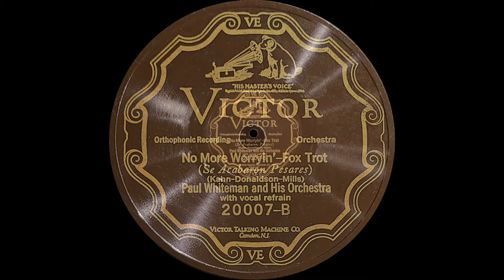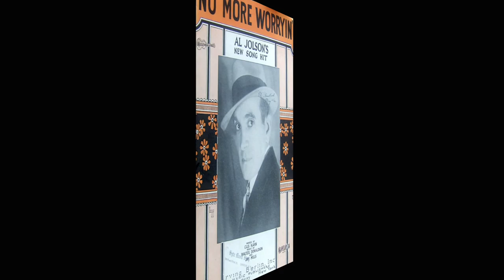“No More Worryin’" by Paul Whiteman and His Orchestra 1926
Vocalists: Jack Fulton, Charles Gaylord, and Austin “Skin” Young
Victor 20007-B

When I first listened to this record I thought it was pretty ho-hum, but then the very smart vocals came in followed by a terrific jazzier section. I find now that I really do like this record. I hope you enjoy it as much as I now do.